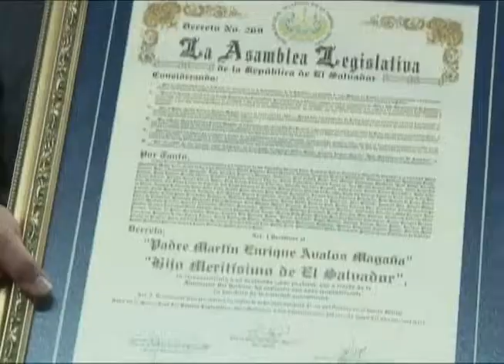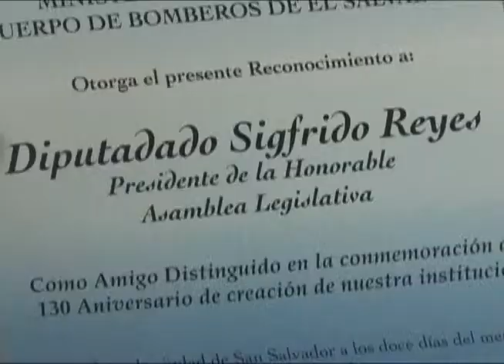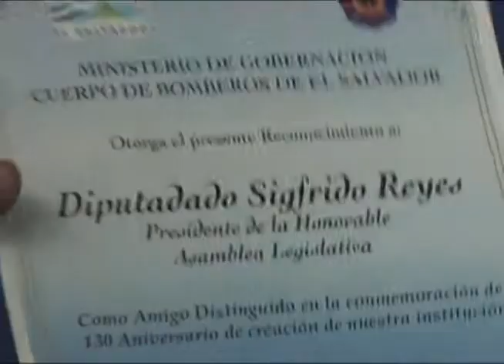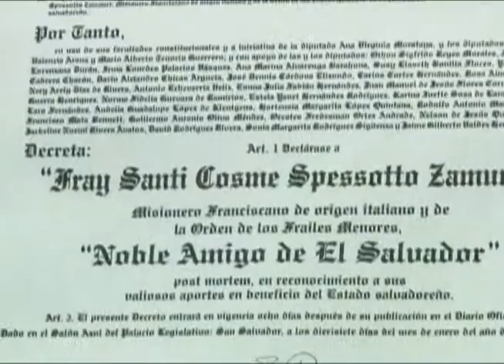Resumen del 4 al 17 de febrero de 2013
Resumen de actividades del Presidente de la Asamblea Legislativa, Sigfrido Reyes, realizadas del 4 al 17 de febrero de 2013.

Dirección: Miguel Ruíz,  Producción: Raúl Corvera,  Edición: Jacqueline Avalos Azmitia,   Cámaras: Luis Rios, Héctor Rugamas, Carlos Orellana, Josue Luna,  Locución: Delia Ayala,   Edición de Audio: Tania Escobar y Celia Burgos,  Corrección de Estilo Mariela Alvarenga. Televisión Legislativa de El Salvador San Salvador, 2013